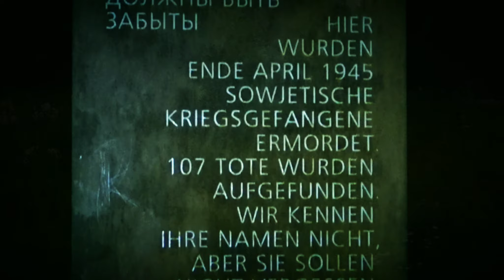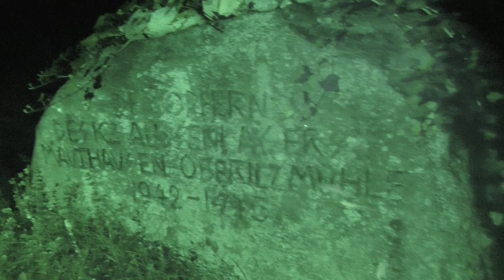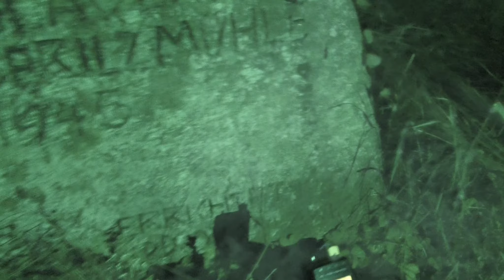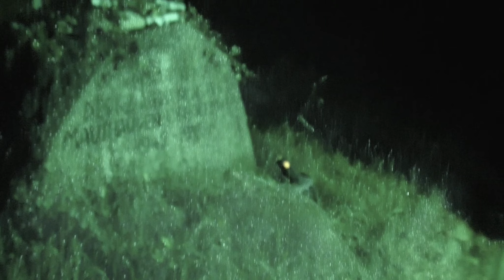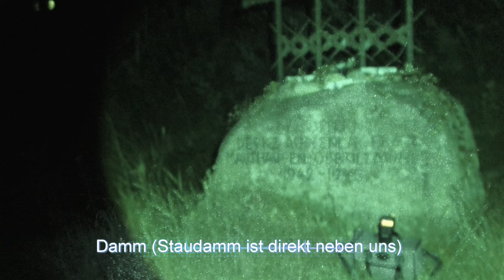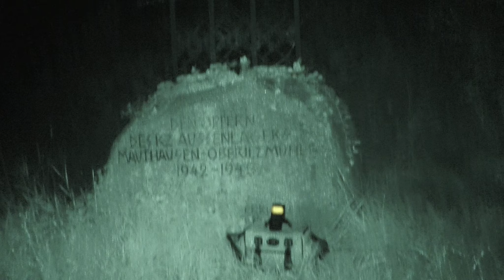Hunger und Tod - Untersuchung in Kooperation mit der Spooky Bitch Show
Die Schrecken des 2. Weltkrieges hinterließen tiefe Spuren an manchen Orten. Bis heute sind die Echos hörbar. Wir besuchen mit unseren Gästen von der "Spooky Bitch Show" zwei düstere Orte, die historisch sehr interessant sind - und an denen noch immer die Echos der Vergangenheit zu hören sind.

Unsere Gäste findet Ihr z.B. hier:
oder so ziemlich überall, wo es Podcasts gibt.

Hier ist unsere Facebookgruppe, falls Ihr selbst Erlebnisse erzählen wollt: htttps://

Bildeinblendung: Pixabay